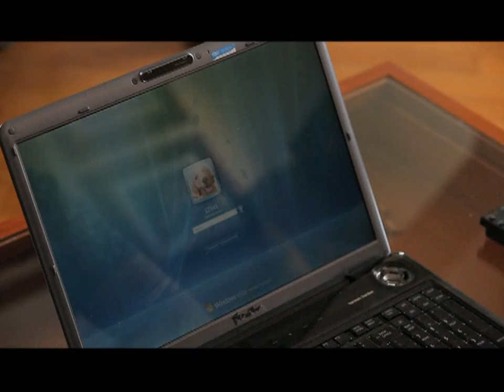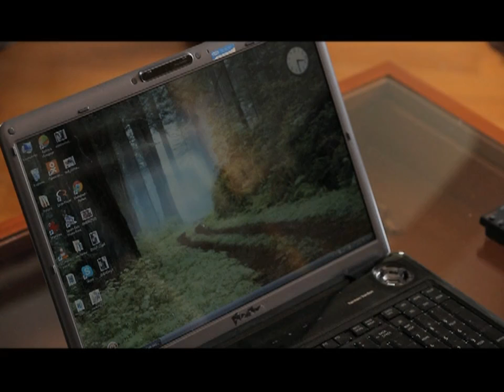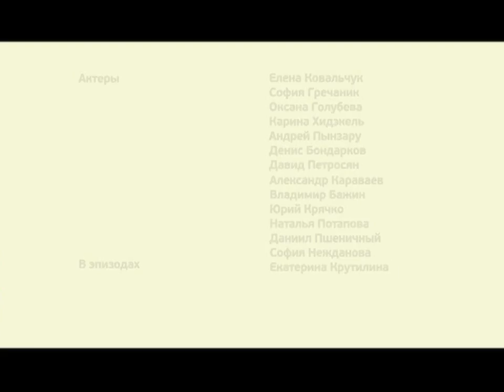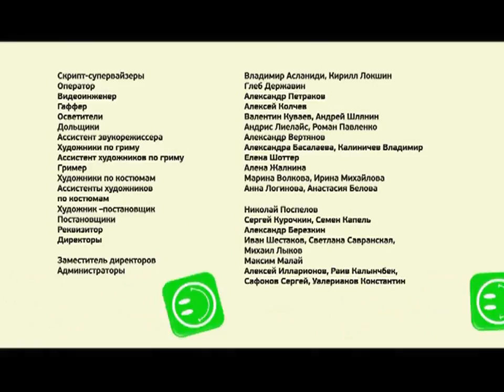Веселые истории из жизни | Выпуск 25